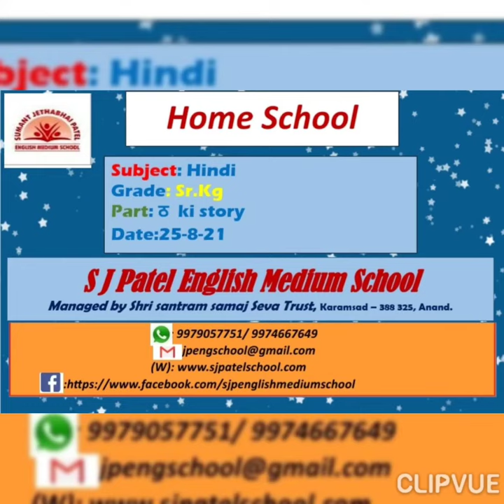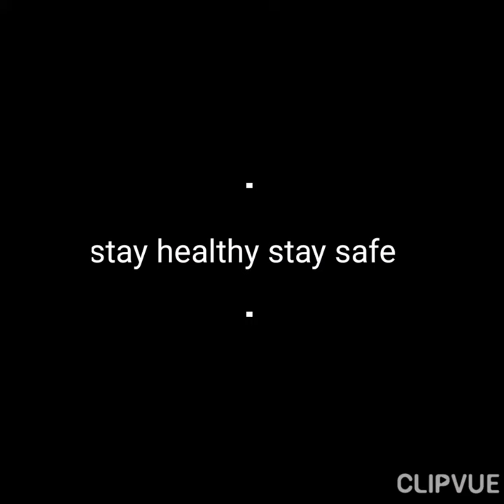Sr.Kg: Hindi: ठ ki story on 25-08-2021